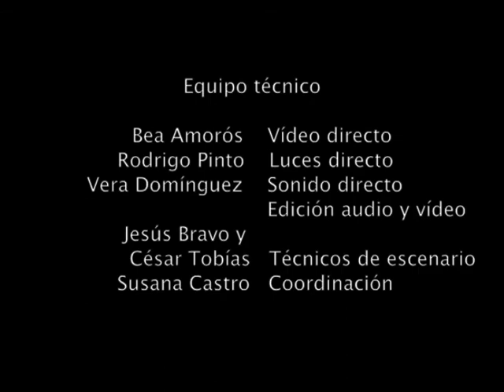Capítulo 10: "Tango de la Menegilda" de "La Gran Vía"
"Tango de la Menegilda" de "La Gran Vía" de F. Chueca y J. Valverde. María Gargallo: Voz, Andrea de Blas: Piano